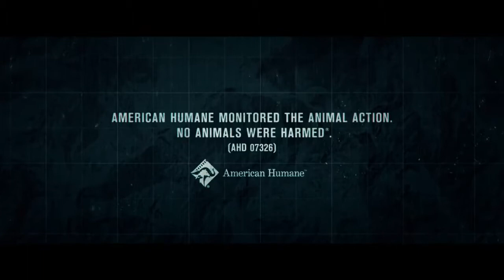Download 12 STRONG Official Trailer 2 Video as MP3 or MP4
On our darkest day, they were our greatest hope. Watch the new trailer for 12StrongMovie.
Chris Hemsworth and Oscar nominee, Michael Shannon, star in 12 STRONG, a powerful new war drama from Alcon Entertainment, Black Label Media and Jerry Bruckheimer Films.

Set in the harrowing days following 9/11, a U.S. Special Forces team, led by their new Captain, Mitch Nelson (Chris Hemsworth), is chosen to be the first U.S. troops sent into Afghanistan for an extremely dangerous mission. There, in the rugged mountains, they must convince Northern Alliance General Dostum (Navid Negahban) to join forces with them to fight their common adversary: the Taliban and their Al Qaeda allies. In addition to overcoming mutual distrust and a vast cultural divide, the Americans—accustomed to state-of-the-art warfare—must adopt the rudimentary tactics of the Afghani horse soldiers. But despite their uneasy bond, the new allies face overwhelming odds: outnumbered and outgunned by a ruthless enemy that does not take prisoners.

Directed by Nicolai Fuglsig and based on the acclaimed “Horse Soldiers” book by best-selling author Doug Stanton, 12 STRONG also stars Michael Peña, Navid Negahban, Trevante Rhodes, Geoff Stults, Thad Luckinbill, Austin Stowell, Ben O’Toole, Austin Hebert, Kenneth Miller, Kenny Sheard, Jack Kesy, Laith Nakli, Fahim Fazli, Yousuf Azami, Said Taghmaoui, Elsa Pataky, William Fichtner, and Rob Riggle.